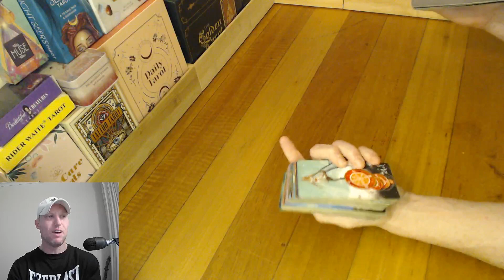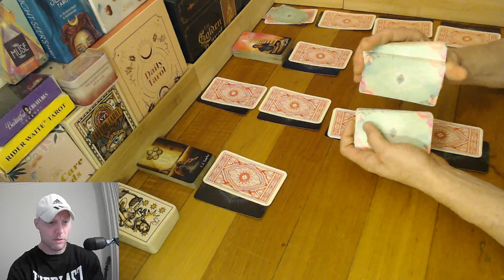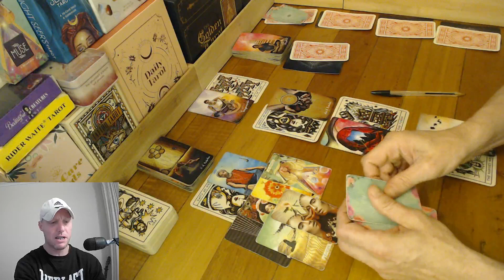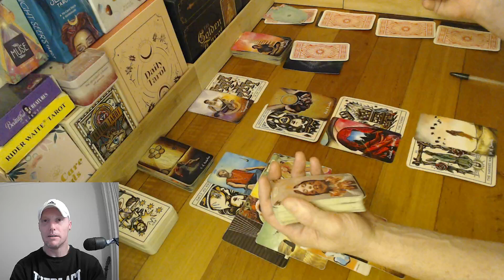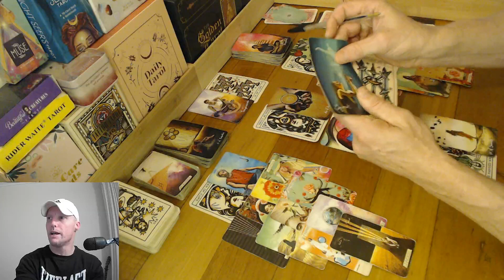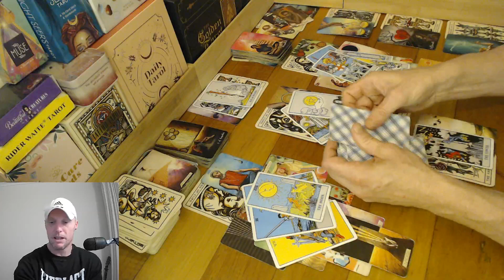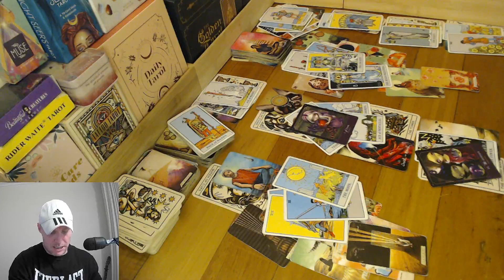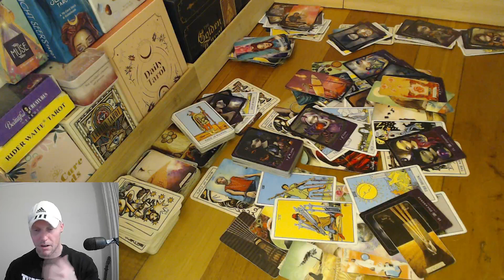Taurus ♉ Your wish is waiting for you. Make the choice. Clear the heart & GO FOR IT!